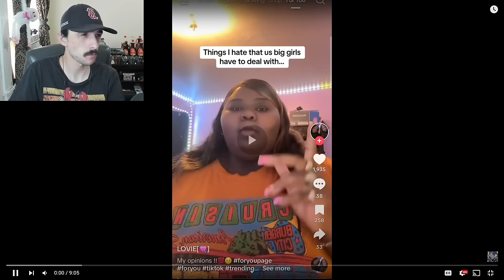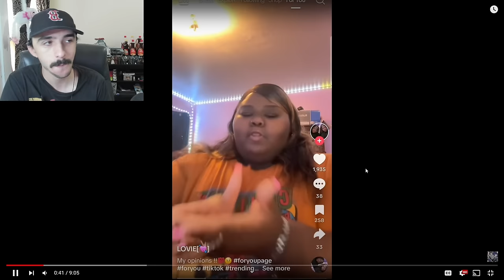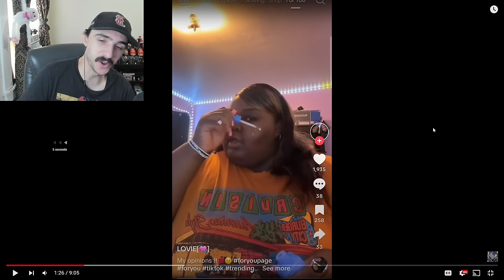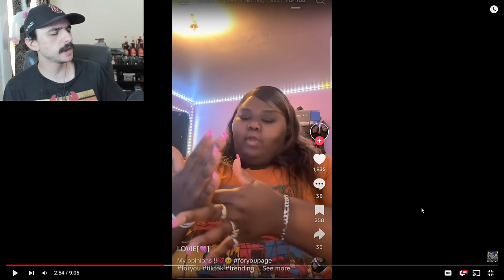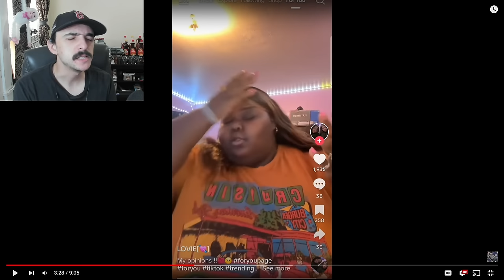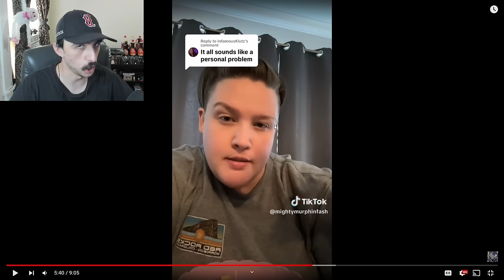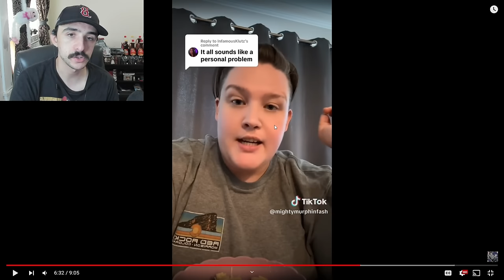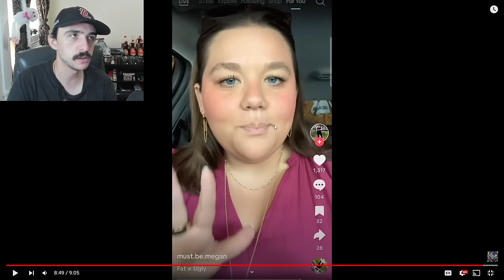"Fat Girls Are Better Than Thin Girls!" | Fat Acceptance TikTok Cringe Part 130